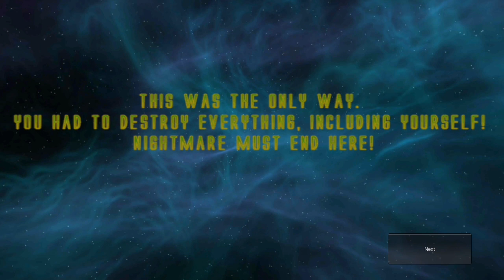Shoot Your Nightmare Space Isolation Part 5 Ending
Shoot Your Nightmare: Space Isolation

Everything looks empty. It seems that no one is here. You are alone...

You are waking up on a planet ML-397. The year is 2299. And you have no idea where you are or who you are...
But soon, very soon, you will find out that is not truth!

Shoot Your Nightmare: Space Isolation brings you the best sci-fi/horror FPS experience!

Key Features
* Slick futuristic 3D graphics - making a game feel like reality.
* You alone have yourself to rely on to prevent the apocalypse.
* Non-stop Sci-Fi FPS Alien Shooter Action!
* Awesome Sci-Fi Weapons
* Good known Poison Games GAMEPLAY!
* Easy controls

Find out what happened on the abandoned space base, on a planet ML-397!